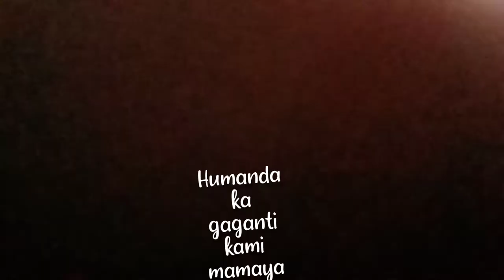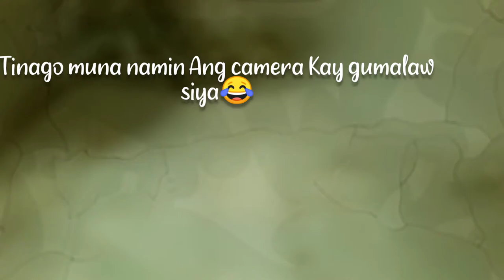Song wrong mudmud Challenge (Vlog #03)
Mae and kath

Guest
hasten Charl Gabisay